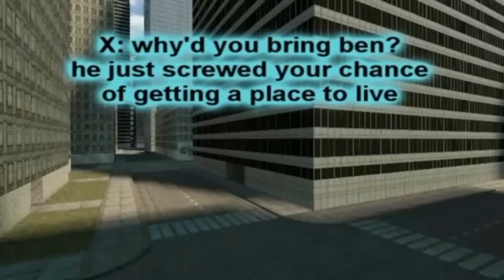The Two SMG4 Characters I Really Miss (X And FM)